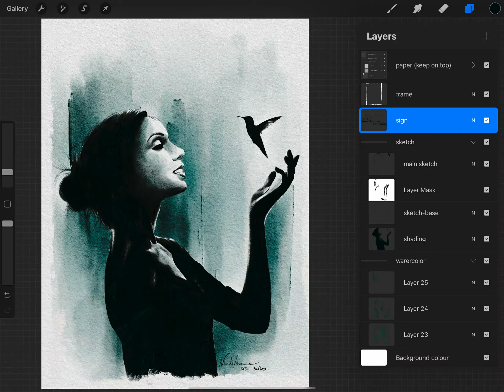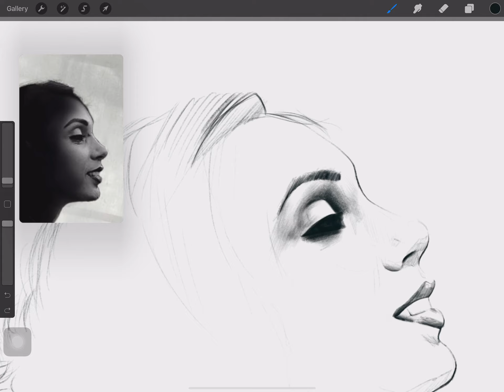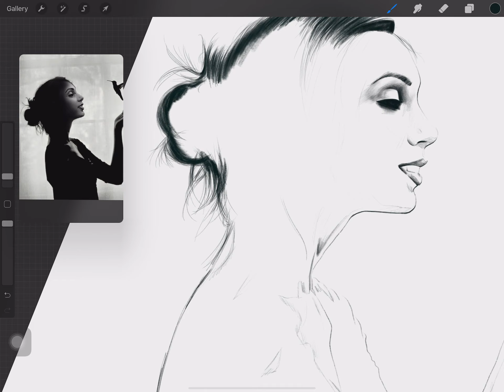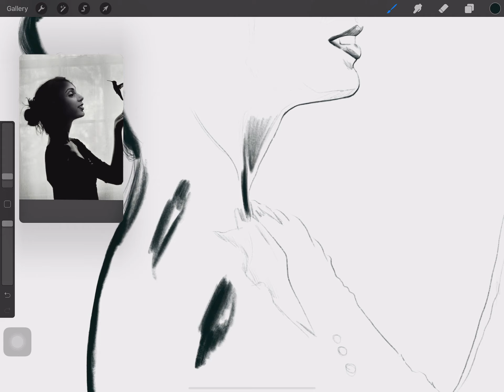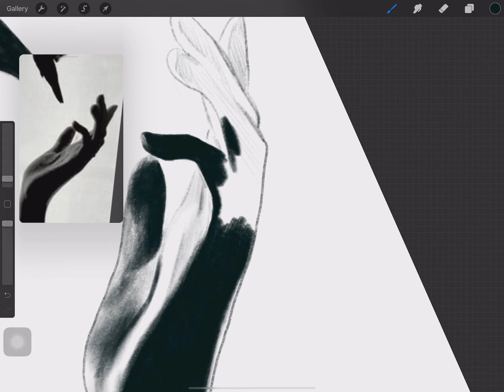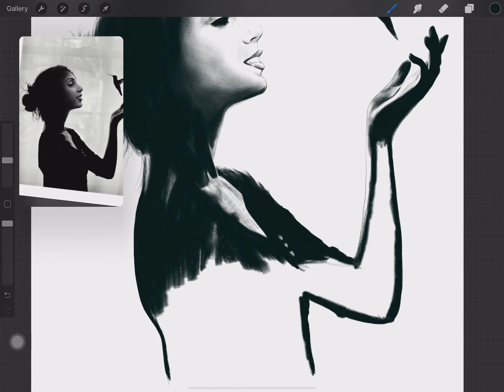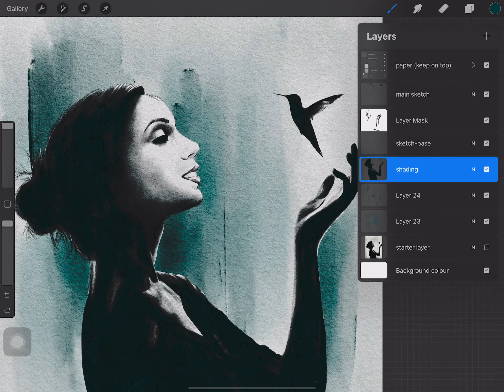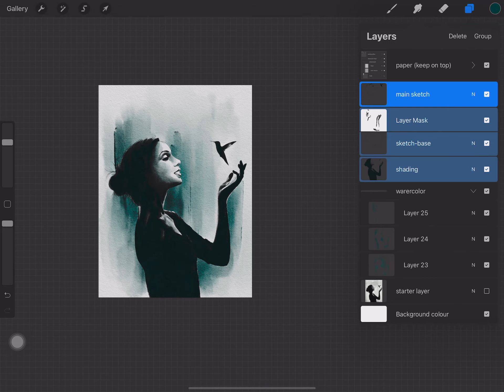PROCREATE - Watercolor Digital Painting - Andrea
Get a Premium Trial For Free